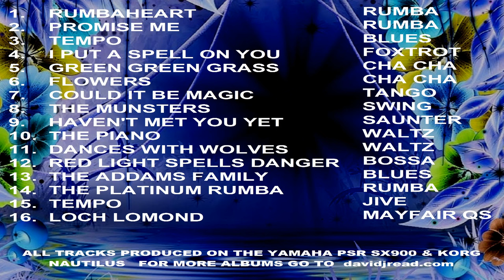The Addams Family Sequence Blues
Here we go with my final video the Addams Family as a Blues and yes it's bonkers lol but Halloween is almost here!

My new album  " Could It Be Magic is now ready and advertised on the video.
The album is £12 inc P & P and £10 for the download. Individual tracks can now also be ordered from this and all my other albums by emailing me and they are £1.50 each    enjoy :)